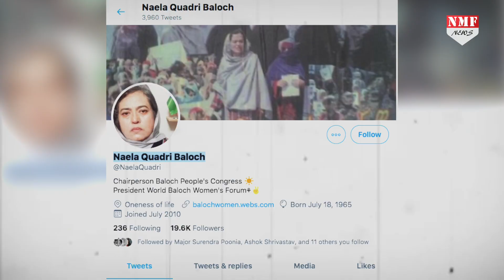आखिर क्यों इस महिला ने Imran Khan को पानी पिला दिया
बलोचिस्तान, आजाद जम्मू-कश्मीर में पाक आर्मी जुल्म करती है…और जो सरकार के खिलाफ बोलता है उसकों आर्मी अपने तरीके से सबक सिखाती है…और इसकों लेकर बलोच पूरी दुनिया में अपनी आवाज उठाते है…लेकिन कुछ नहीं होता है…औऱ सेना औऱ इमरान सरकार को किसी का डर नहीं…
Producer: Amin